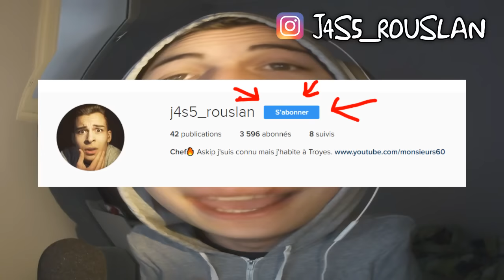COMMENT FACILITER SA VIE EN QUELQUES ASTUCES ?!!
votre vie sera maintenant plus facile !!!

Me suivre aussi ici !

Pour plus de vidéos n'hésite pas à mettre un commentaire avec un sujet (si possible qui n'a pas été déjà fait). [̲̅$̲̅(̲̅ ͡° ͜ʖ ͡°̲̅)̲̅$̲̅]

*Si jamais tu as vraiment lu ça , met juste : flemme